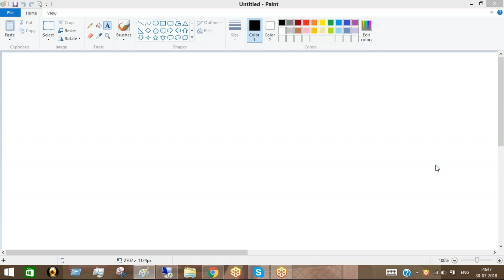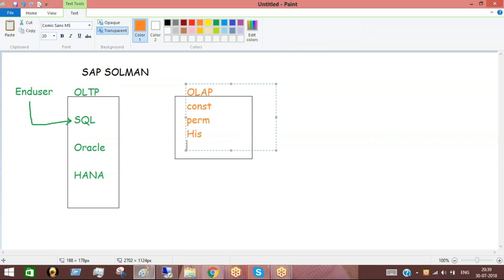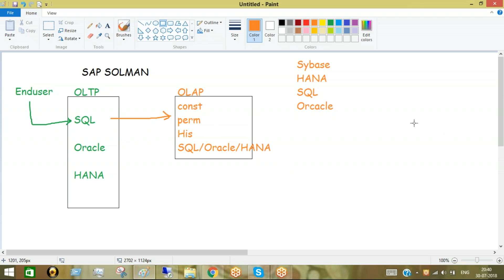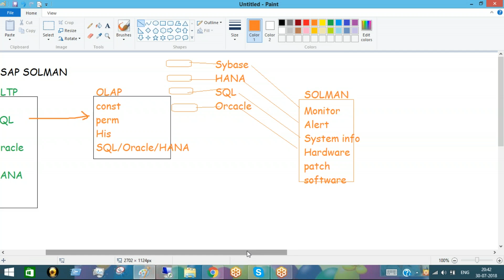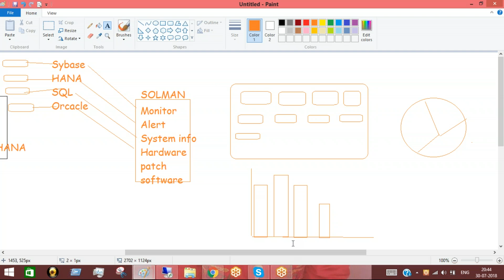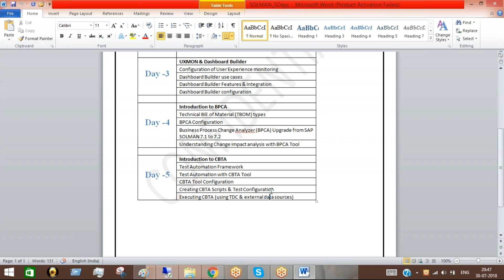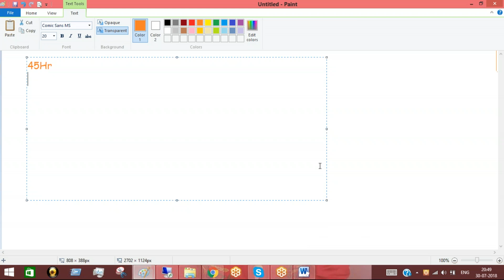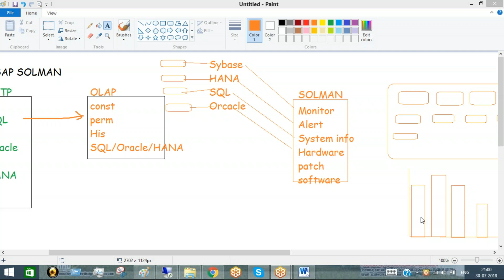SAP Solution Manager Training Demo || GoLogica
GoLogica provides SAP Solution Manager Online Training by excellent experienced IT professionals who has more than 10+ Years of real time experience our trainers has good training experience so that best quality output will be delivered.